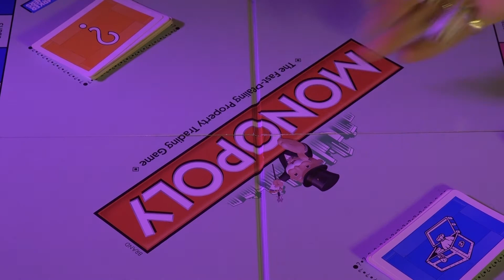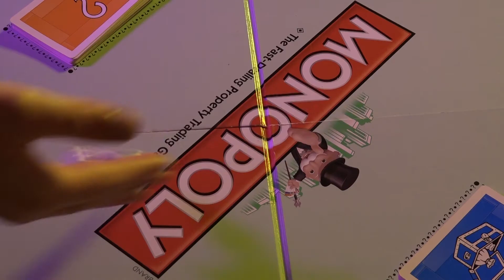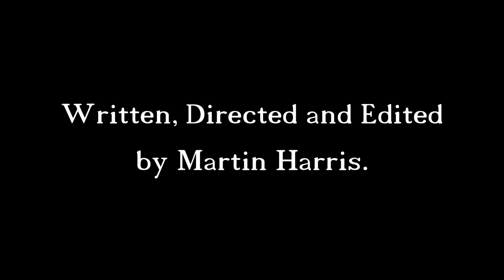Monopoly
Short film I made for my year 12 class.